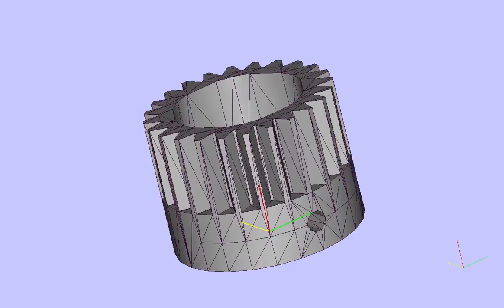Gear for OutRun arcade cabinet wheel